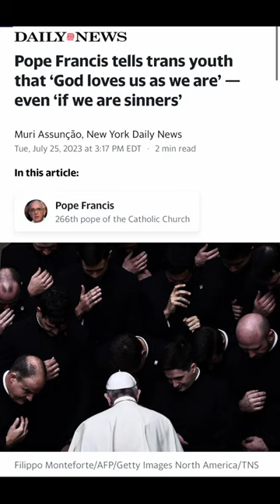“Game Over” Bible Prophecy Update July 26, 2023